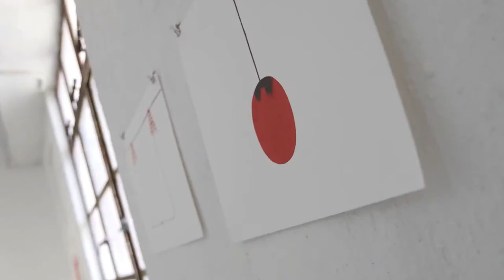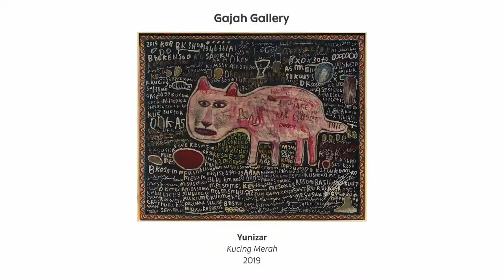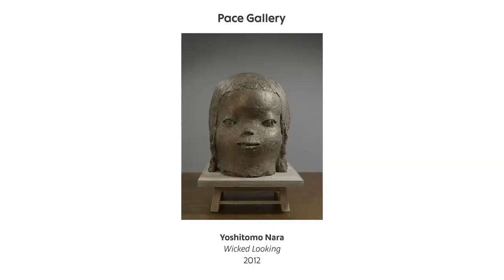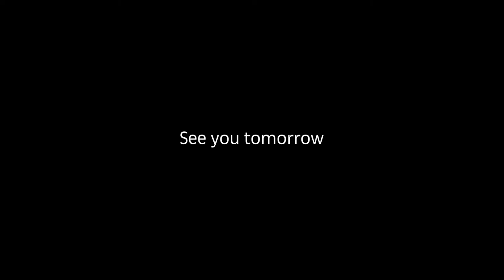Hong Kong Daily Broadcast: Day 1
Join us for our daily live-streamed broadcast featuring an exclusive first look at the Art Basel Hong Kong show, tours of the local art scene, behind-the-scenes footage, and more.

Tune in here, on Facebook, each day through May 23 at 8am EST / 8pm HKT.